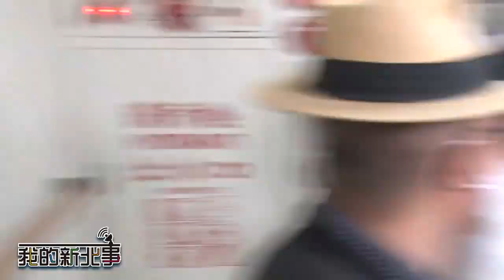銀髮 福利|我的新北事#09 新北銀髮俱樂部-咱ㄟ好厝邊 ft.新北市社會局長張錦麗、五股區更新社區發展協會洪禮錝理事長、鶯歌歌昌社區發展協會游武雄理事長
你的事、我的事都是新北事！為了讓市民在地老化、在地樂活，新北市結合民間資源辦理銀髮俱樂部，服務65歲以上的長輩，銀髮俱樂部如何成為大家的好厝邊，陪伴長輩在地老化，許長輩們一個樂活後半生
受訪來賓：
👉新北市社會局張錦麗局長
👉五股區更新社區發展協會洪禮錝理事長
👉鶯歌永昌社區發展協會游武雄理事長

➤本次拍攝依據疫情指揮中心及文化部拍攝防疫管理措施執行
本
影片屬家和有線電視所有，未經授權不得任意下載、上傳或做其他利用。